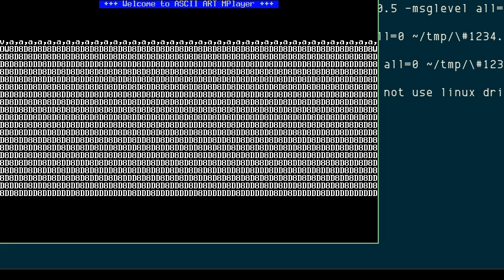Using mplayer, aalib or libcaca, to play animated GIF in terminal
Recorded with mplayer 1.1.1, aalib 1.4rc5, 0.99beta17

(This video is #200, including private and unlisted)